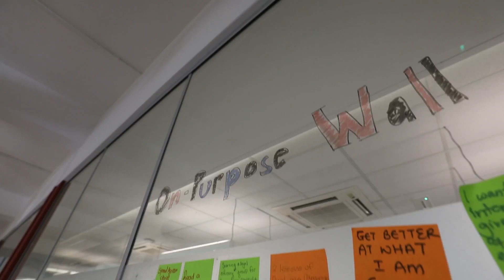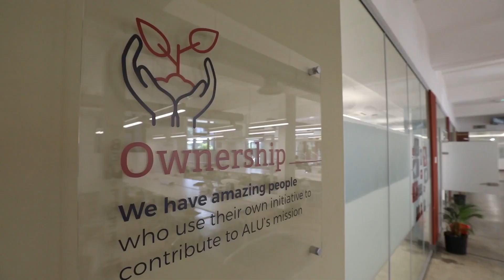Mauritius: African Leadership University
Developing millions of leaders for Africa, the African Leadership University offers an unique curriculum that allows students to select an academic major as well as one of 7 grand challenges Africa is experiencing, to solve.